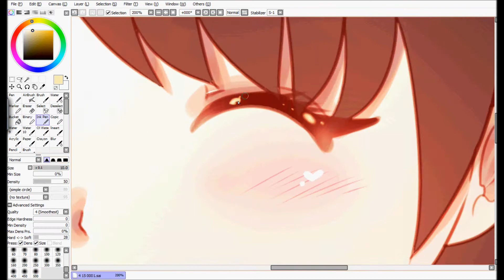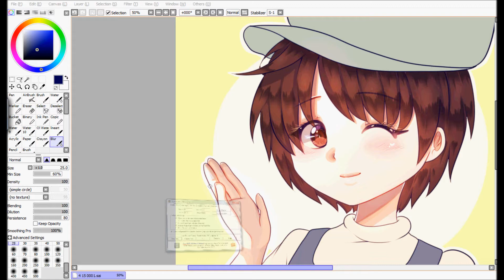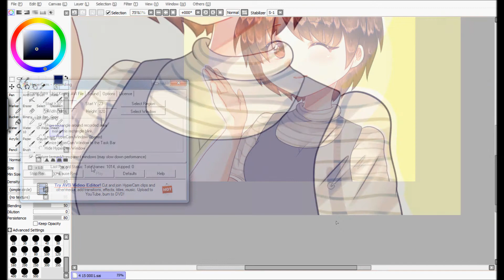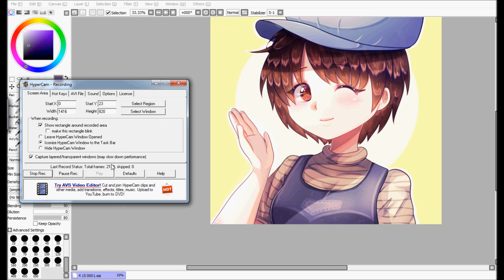New Profile Picture! Speed Paint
Figured I'd draw myself a new profile picture, as the last time I did was in October. Hope you enjoy~